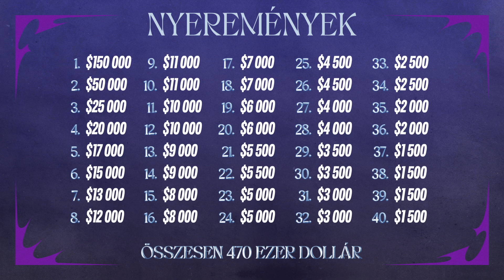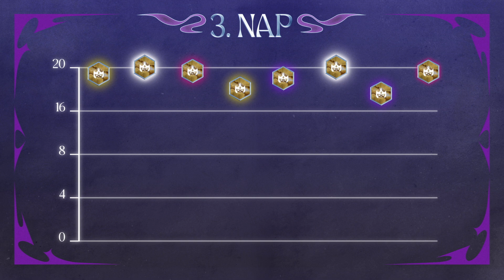Bűbájok és bunyók Tactician’s Crown – amit tudni érdemes | Teamfight Tactics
Bűbájra fel!

A Tactician’s Crown tornán a szett legjobb játékosai törnek varázsuralomra és a jussukra a 470 ezer dolláros nyereményalapból.

Negyven játékos. Négy régió. Egyetlen korona 👑.

Nov. 8–10. 13 óra (CET)